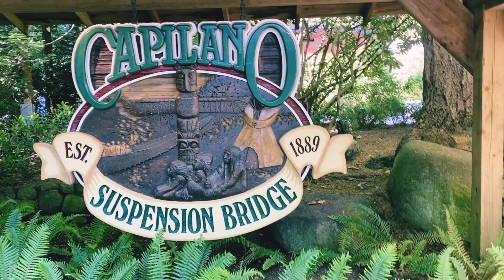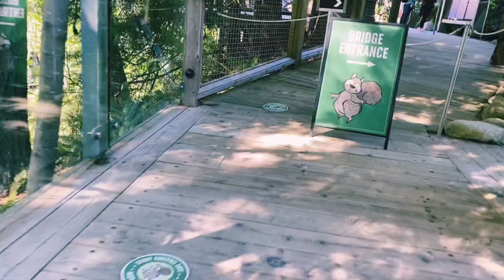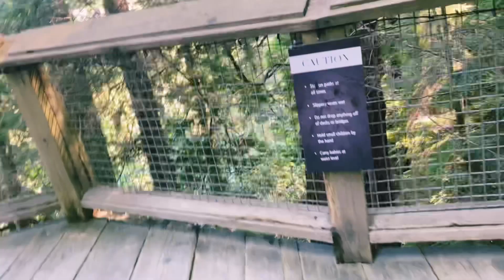The Amazing, Stunning Beauty Of Capilano Suspension Bridge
Winter Mood

Capilano Suspension Bridge, the bridge can hold the weight of 97 elephants and it crossed by over million visitors each year.
It is the most visited bridge right now.  After you have crossed the bridge you will see a lot of the
overhead bridge trailing for watching birds and some animals in the mountain.
The sounds of the water is very cooling and fresh.
Awesome, awesome place to stay especially during
summertime.

Nancy Alarcon Orange Valencia.
Good Day guys and God Bless.